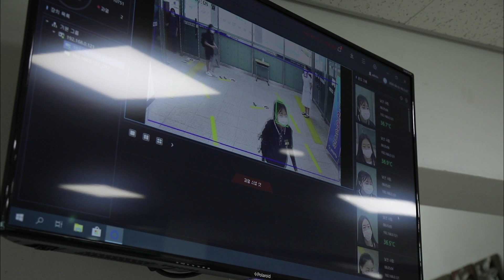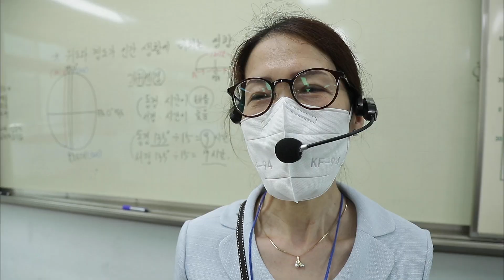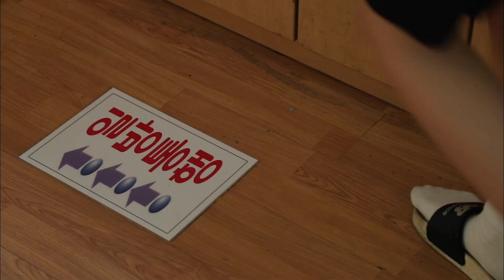2020. 학교가 달라졌어요 2편(성화중학교, 충주예성여고)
코로나19로 중학교, 고등학교의 풍경도 달라졌습니다.

성화중학교는 등교 시 1m 이상의 간격 유지를 위해
지나는 구간마다 선생님들이 방역을 책임집니다.

교실에는 책상마다 칸막이가 설치되었고,
학생들 간의 접촉을 최소화 하기 위해
수업시간과 쉬는시간도 줄어들었습니다.

선생님의 목소리는 마스크에 가려졌지만,
학생들에게 조금 더 정확한 내용 전달을 위해
마이크로 볼륨을 높여 수업을 진행합니다.

예성여자고등학교 등굣길에는 고깔이 비치되어
학생들은 고깔로 간격을 유지합니다.

학년과 학년, 교실과 교실 사이에도 거리두기가 생겼고,
복도 통행도 한 방향으로 제한하고 있습니다.

체육시간에는 각자의 공간에서 원격으로 로그인하여
온라인으로 배우고, 온라인으로 소통합니다.

코로나19가 바꾼 학교의 풍경,
일상으로 돌아가기 위해 최선을 다하는 학생과 선생님,
그리고 학교현장의 모습을 영상으로 만나 보세요!